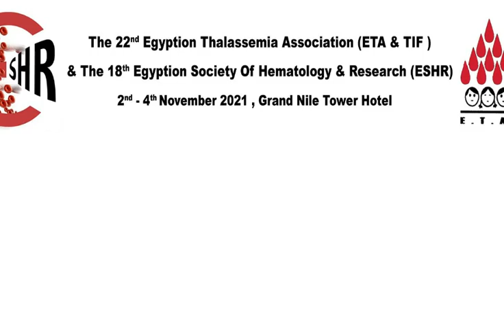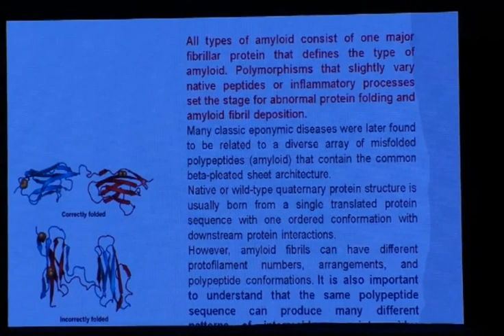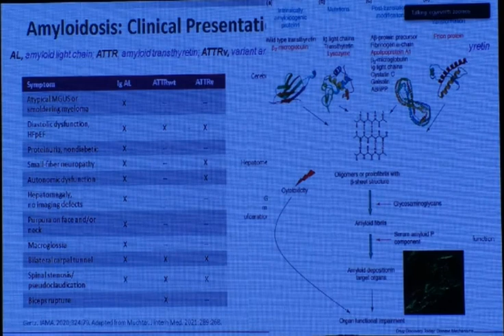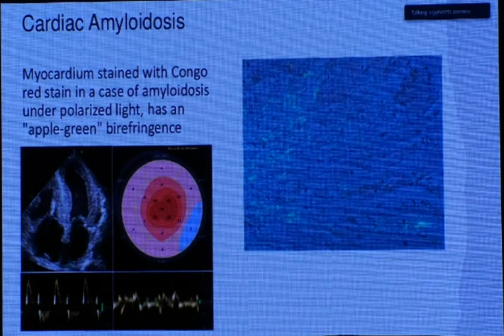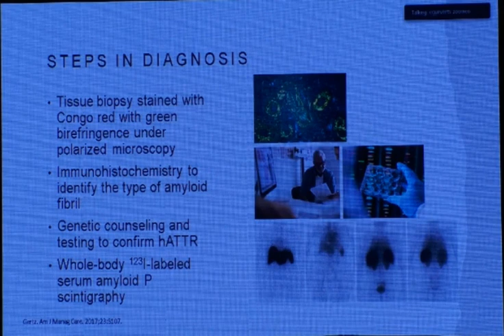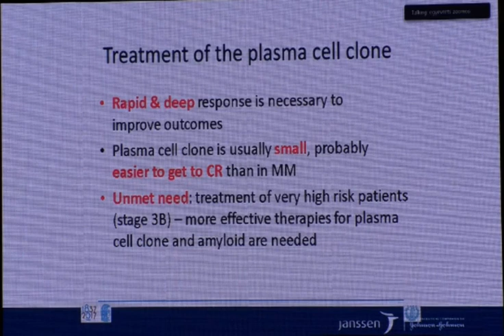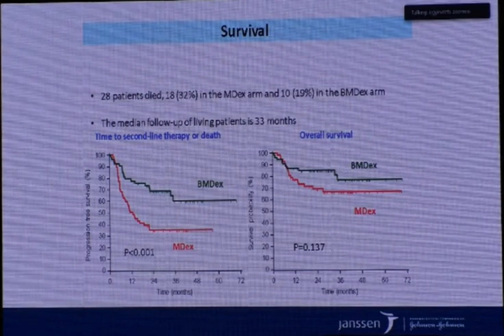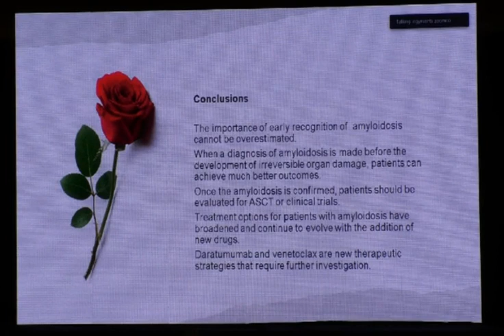Prof. Mohamed Azzazi I (ETA & TIF) and (ESHR) conference 2021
The 22nd Egyptian Thalassemia Association (ETA & TIF) The 18th Egyptian Society of Hematology & Research (ESHR) 2021
Session VII: Renal AL Amyloidosis
AL Amyloidosis Overview (Janssen Symposium)
Prof. Mohamed Azzazi (Egypt)